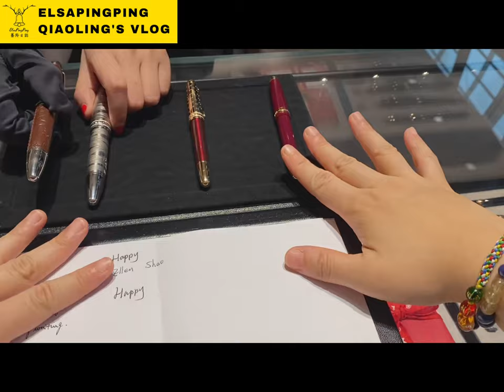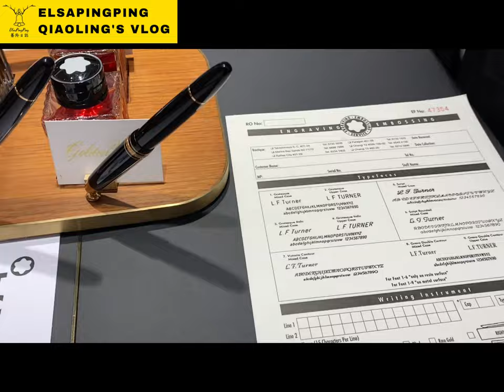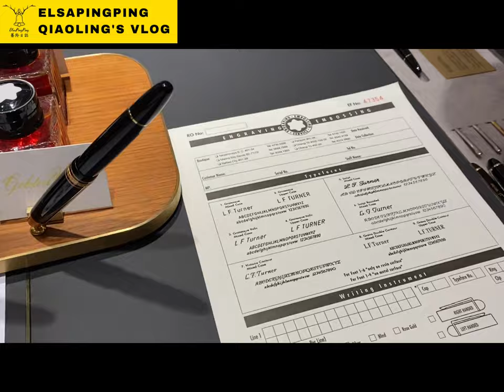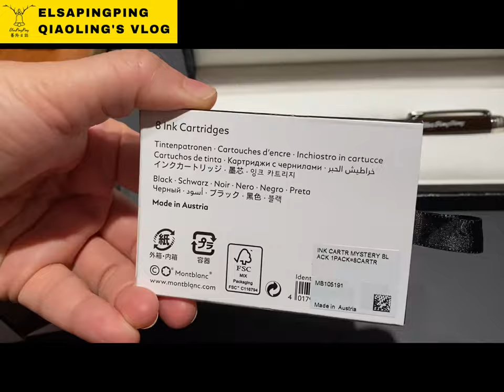Unboxing I Have My Own Montblanc Fountain Pen Le Petit Prince人生該有一隻萬寶龍鋼筆2019小王子款開箱【ElsaPingPing蕎羚日誌】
我喜歡的小王子，故事裡主要是呼籲人應該保有赤子之心，故事中的一句話我一直很喜歡「Toutes les grandes personnes ont d’abord été des enfants. Mais peu d’entre elles s’en souviennent」。很多大人曾經都是小孩子，只是他們忘記了。生命中有家庭、教育、工作、愛情、婚姻，有太多雜念干擾，永保赤子之心，堅持到底永不放棄。